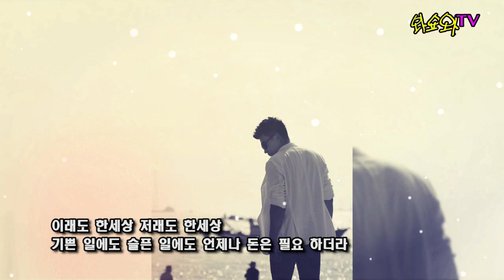투용 터져라 돈 돈 돈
음악전문방송및 행사

뮤비제작프로그램/뮤직앤톡톡/왁짜지걸/어게인그룹사운드/트롯인생

종합예능프로그램 "왁짜지걸"
진행:임종국,허소영
어게인그룹사운드
진행:김효정

트롯인생
진행:김효정,은소리
행사섭외 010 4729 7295